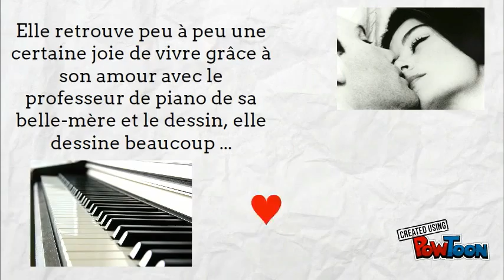Charlotte de David Foenkinos